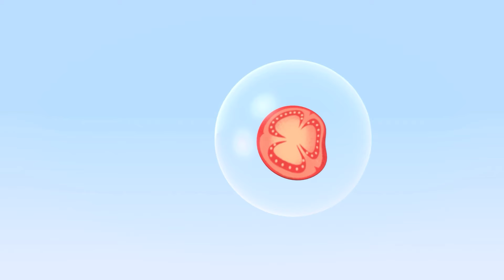Bubble Picnic | Magical tunnels - Cuquin fun videos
Cuquin forkids cartoon Learn and have fun with these adventures of Cuquín. Cuquin is a 3D animated cartoon with which the youngest members of the family can learn and laugh. The protagonist of the cartoon series "Cleo and Cuquin" is a tireless, unpredictable, clever, agile and very playful baby. He is a small battery full of infinite energy. He still doesn't walk and barely speaks, he still babbles in his own language: a mixture of baby talk and nursery rhymes, but that's not going to stop him from getting everything he wants! Cuquin is never bored because he can turn anything into a fun game or toy. In this channel you can learn letters, colors, shapes and much more! Sing and dance to the Telerin Family's nursery rhymes. Now you can enjoy the best educational and music videos for the whole family. 📱 ¡NEW APP! • WEB • Facebook: / cleoandcuquin • Tik Tok • Instagram: / cleoandcuquin_english -Cuquin en español: / @cuquinespanol -Cuquin em português: / @cuquinportugues -Cleo & Cuquin in English: / @cleoandcuquin -Cleo y Cuquin en español: / @cleoycuquin -Cleo & Cuquin em Português: / @cleoecuquin -Клео и друзья. Все серии подряд Dibujos animados, caricaturas animadas, animation, animación, cartoon, tv show, animação, desenhos animados, мультфильм для детей, desene animate pentru copii, cartone animato per bambini, cartoon voor kinderen, sarimihetsika ho an'ny ankizy, çocuklar için çizgi film